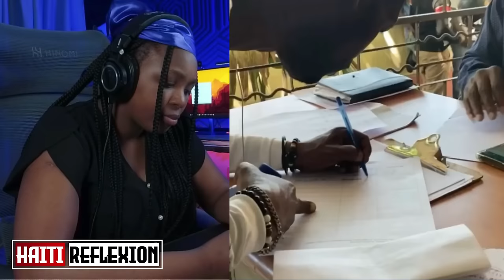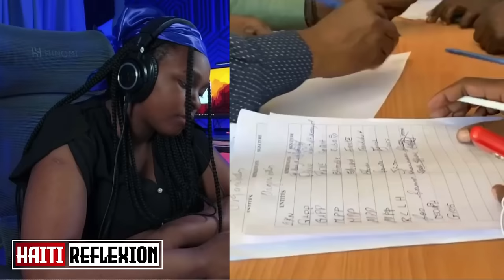LUIS ABINADER CHOUTE ARIEL,TOUT BAGAY PARE POU GUY PHILIPE.LAPOLIS PRAN KOU